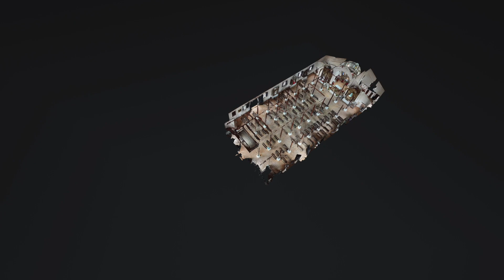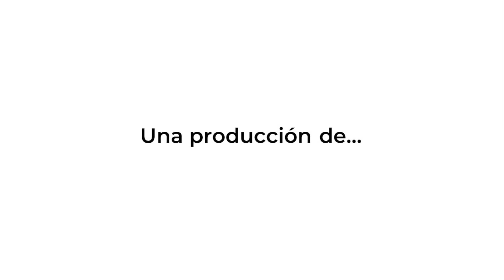Basilica de Santiago Apostol de Nata de Los Caballeros FINAL